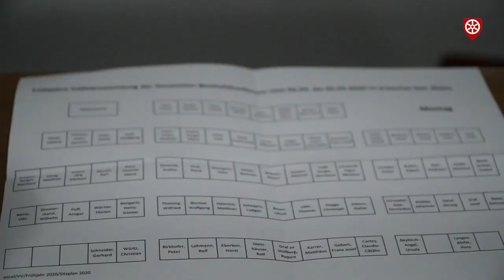Auftakt der Frühjahrsvollversammlung - Dt.Bischofskonferenz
Vom 2. - 5. März 2020 findet in Mainz die Frühjahrsvollversammlung der Deutschen Bischofskonferenz statt. der bisherige Vorsitzende, Reinhard Kardinal Marx gibt sein Amt als Vorsitzender ab. Deshalb wird in Mainz ein neuer Vorsitzender gewählt. Außerdem stehen der Synodale Weg und die Entschädigungszahlungen für Missbrauchsopfer auf der gemeinsamen Agenda.